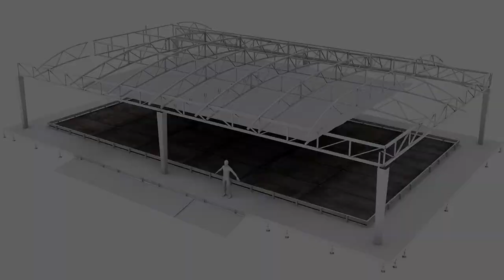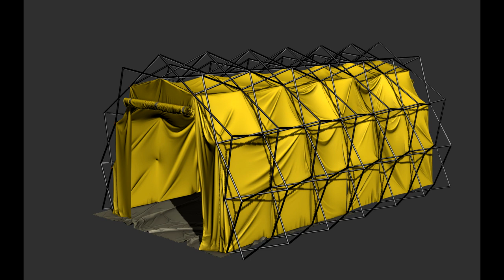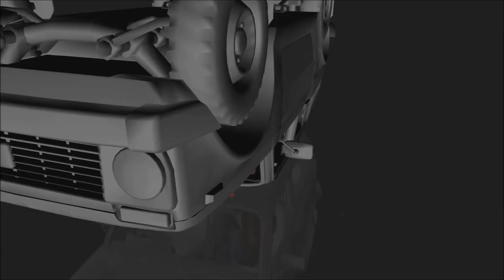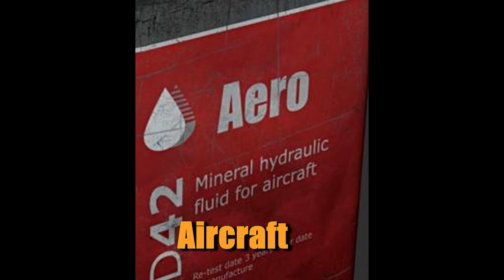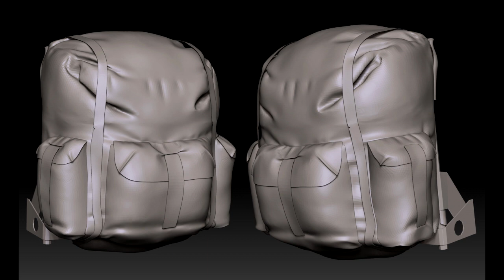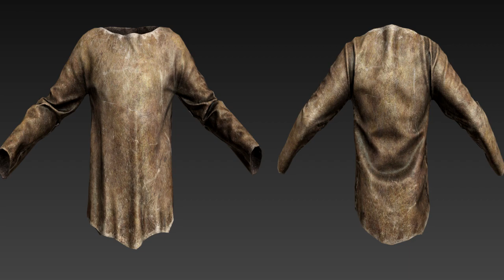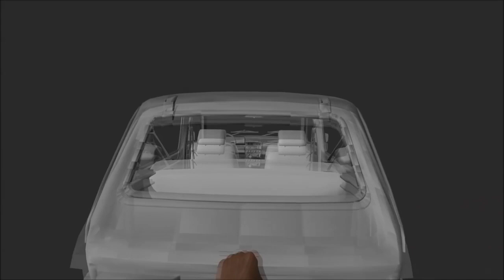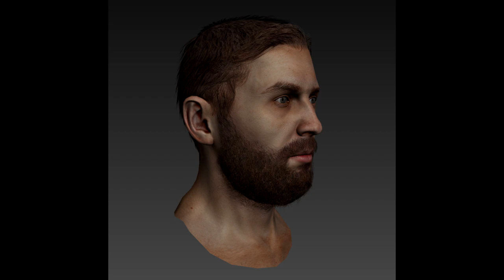DAYZ Standalone 0.61 NOVEDADES y lo que nos viene después PARTE 1